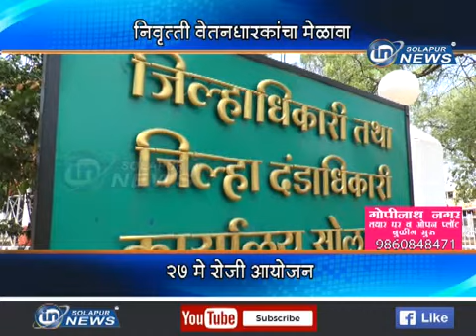निवृत्ती वेतनधारकांना मेळावा... २७ मे रोजी आयोजन...